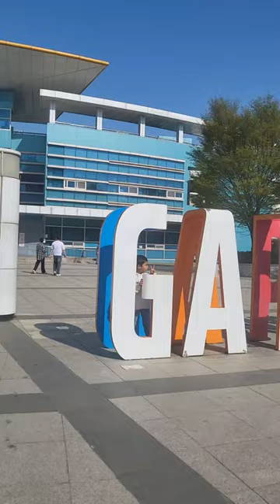Gapyeong rail station chuncheon,South korea